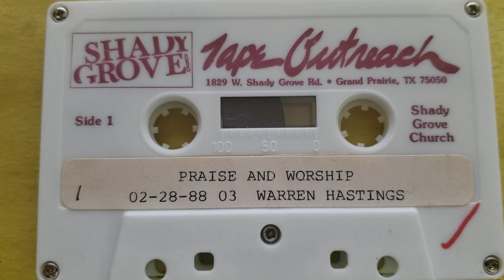Arise And Sing Again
Shady Grove Worship from February 28th, 1988 with Monty Smith leading one of the meetings on Sunday morning at Grand Prairie High School's auditorium.  Track 3 of 22